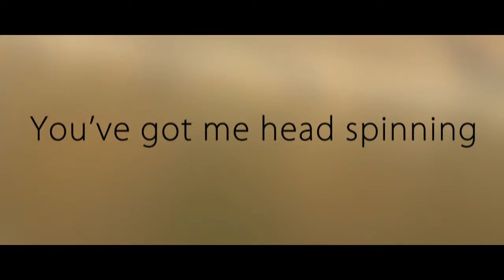Tarun & Nimita Priwedding